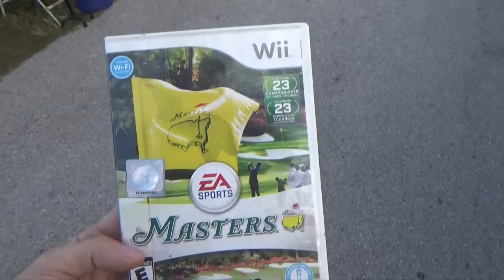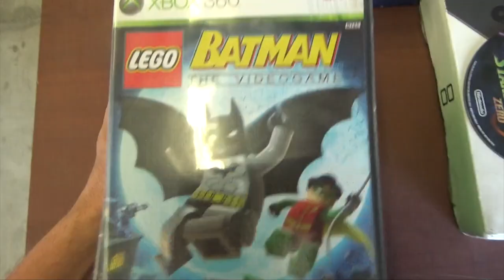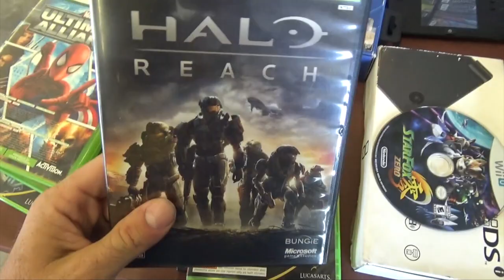The Misadventures Of The Video Game Wizzard Episode 220: New Wall Summer Fall